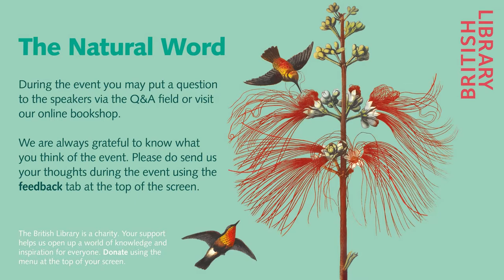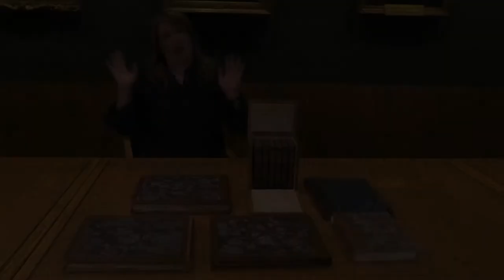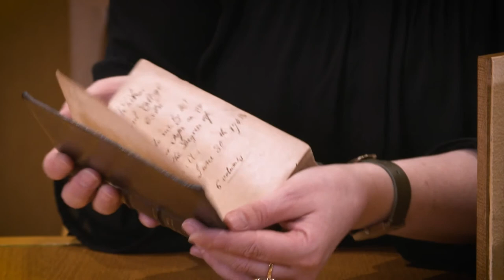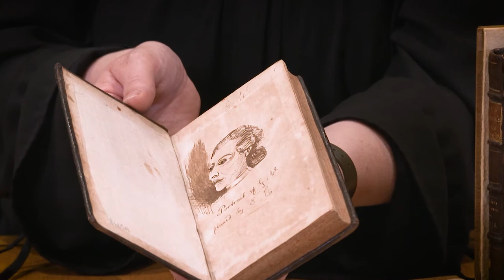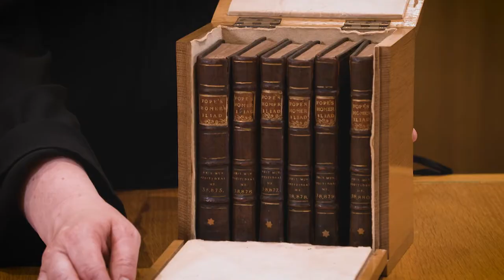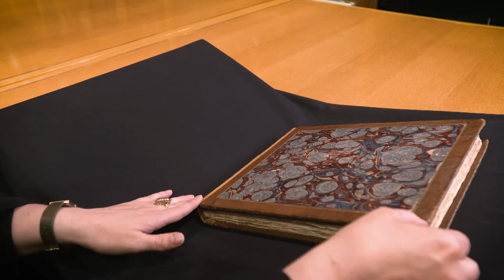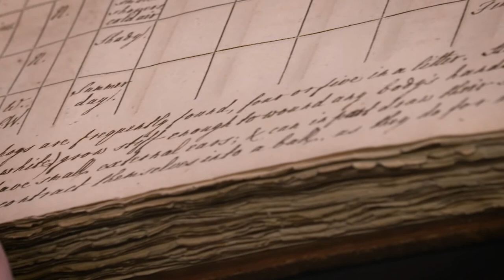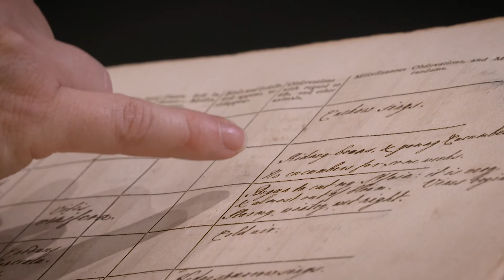Gilbert White: The First English Ecologist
Gilbert White was perhaps the first English naturalist, whose careful observations of his village laid the foundations of modern ecology, influencing Charles Darwin and generations of writers and artists.

Celebrate the summer equinox with ‘Britain’s foremost nature writer’ Richard Mabey who will tell White’s story, drawing from his book which won the Whitbread Biography Prize in 1986.

White’s The Natural History and Antiquities at Selbourne was published in 1789 and was an immediate success. The book has never been out of print and is considered one of the earliest contributions to natural science. White was visionary in his scrupulous attention to the interconnected lives of the plants and animals on his doorstep. The Natural History was also a literary innovation, adapting the fashionable epistolary mode into non-fiction and earning praise by Virginia Woolf among others.

Alexandra Ault, Lead Curator of Western Manuscripts 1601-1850, joins Richard to present a selection of items from the Library’s Gilbert White collection. Explore the letters between White and fellow naturalist Thomas Pennant, which contain early iterations of his Natural History, as well as the original manuscript of White’s Garden Kalendar and his edition of Homer’s Iliad, gifted to him by Alexander Pope in 1743.

This event will be chaired by historian and writer Rebecca Rideal.

Part of our springtime season on the environment The Natural Word

This event is supported by Gilbert White's House and Gardens.

Richard Mabey is a naturalist and award-winning author and journalist. He won wide acclaim on the publication of Food for Free in 1972. Among his many other acclaimed publications are Gilbert White (Whitbread Biography of the Year) and the ground-breaking bestseller Flora Britannica, which won the British Book Awards' Illustrated Book of the Year and the Botanical Society of the British Isles' President's Award. He collaborated with Mark Cocker on Birds Britannica, and his book Nature Cure was shortlisted for four prestigious prizes.

Rebecca Rideal is an historian of early modern England, and the director of the history festival, HistFest. She is the author of 1666: Plague, War and Hellfire and host of the history podcast Killing Time. As a former television researcher and producer, she developed the Emmy award-winning David Attenborough’s First Life and the BAFTA-winning Flying Monsters with David Attenborough. Rebecca has lectured and tutored at University College London, Bath Spa University and Oxford University.

Alexandra Ault received her BA and MA from the Courtauld Institute of Art and is currently completing her PhD at UCL. She has worked at the National Portrait Gallery as an assistant curator and as a specialist at two major auction houses. At the British Library she is Lead Curator of western manuscripts from 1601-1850 which includes important items from English literature and world history.